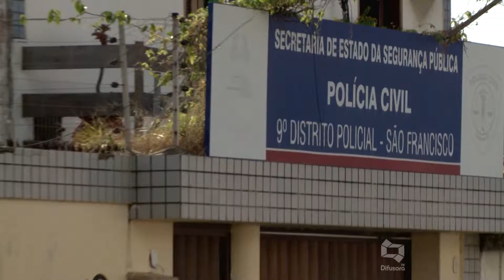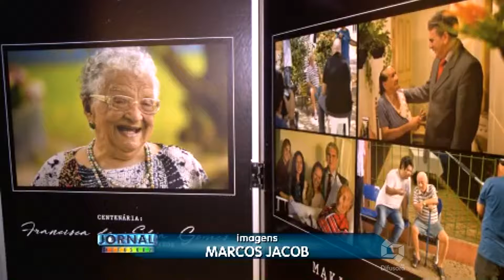(EDIÇÃO 16/06/2018) Confira edição completa do Jornal da Difusora deste sábado